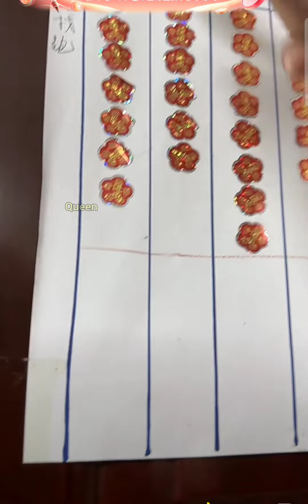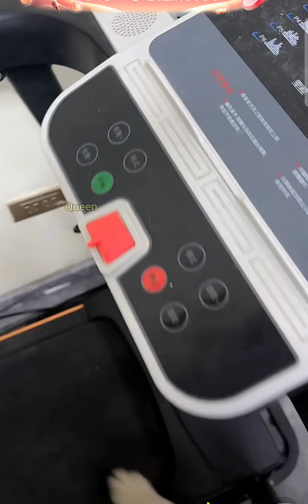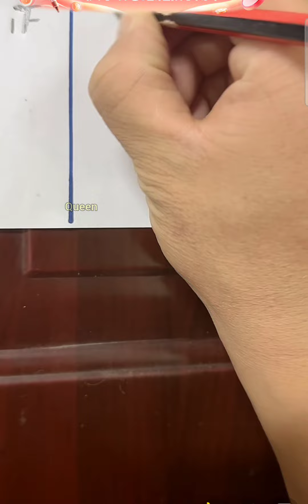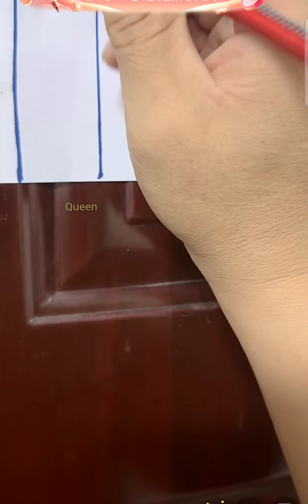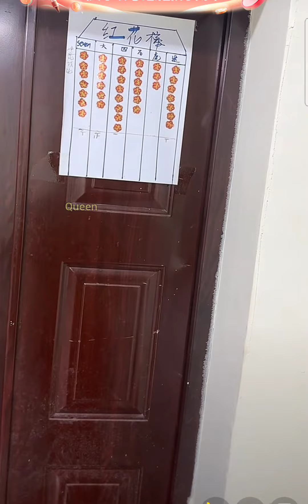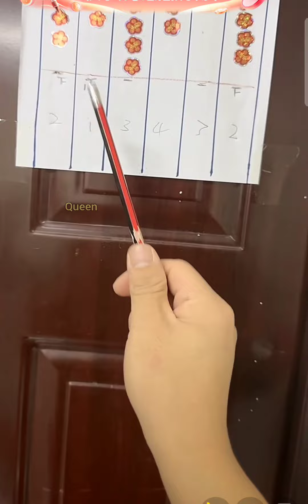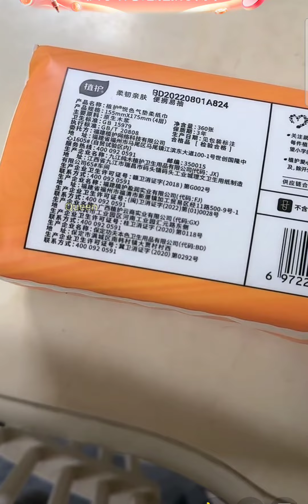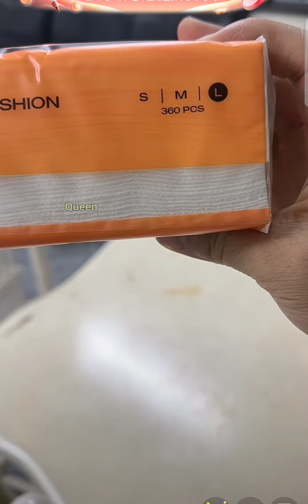拉布拉多seven老四💕2022-11-1直播💕Labrador seven#寵物拉拉